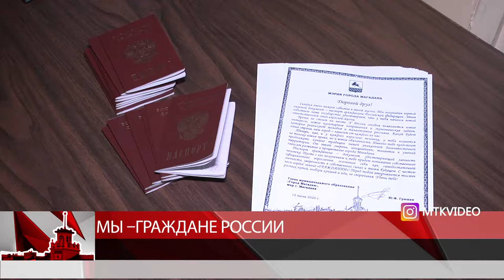Мы граждане России